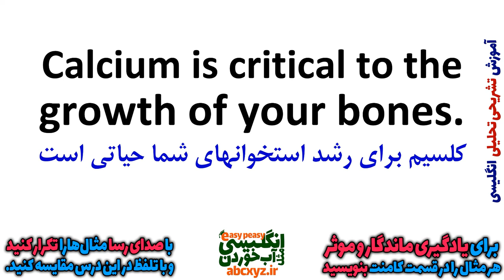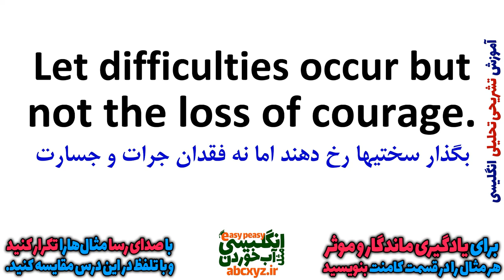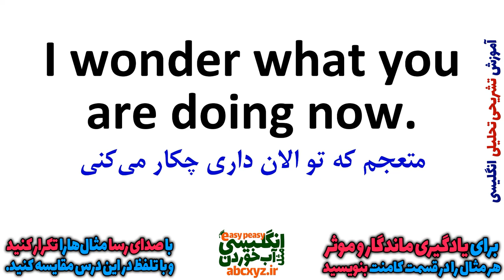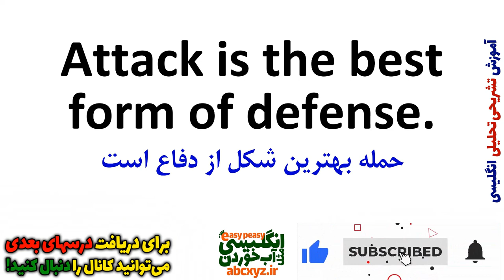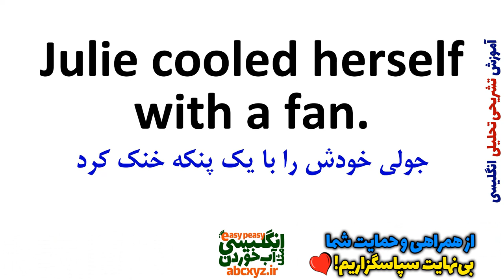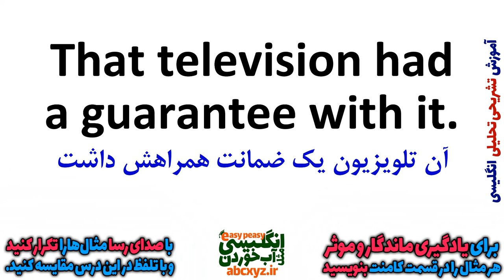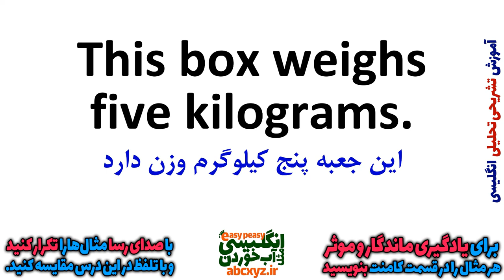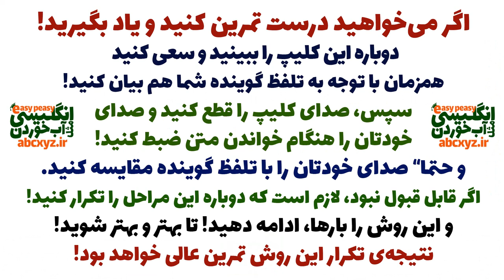یادگیری زبان انگلیسی - از مبتدی تا پیشرفته انگلیسی مثل آب خوردن درس 82